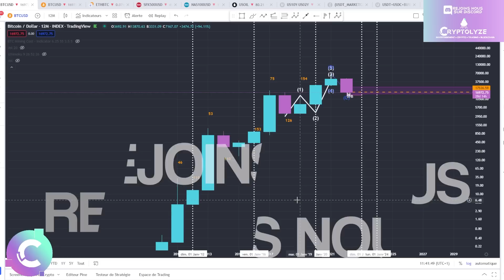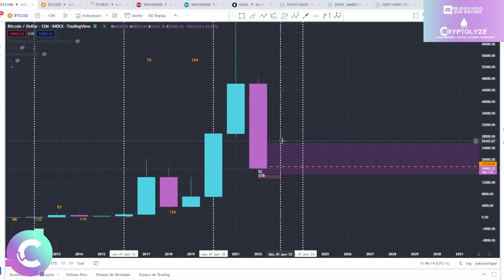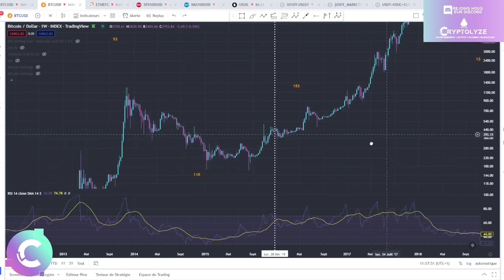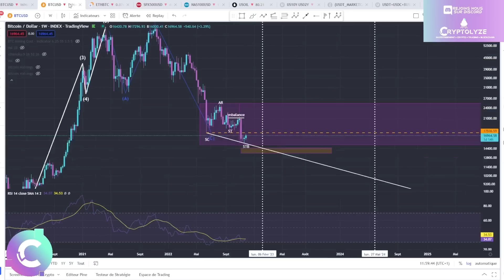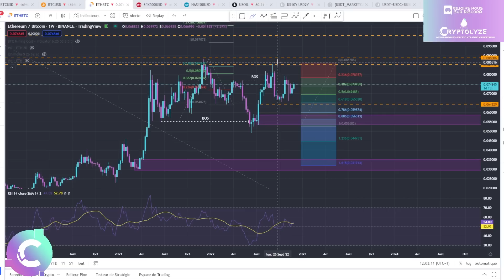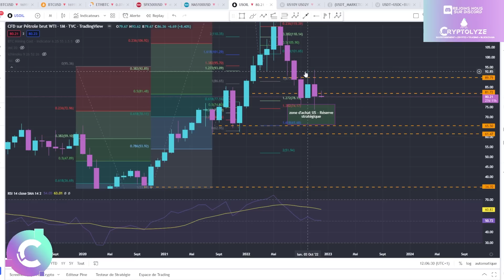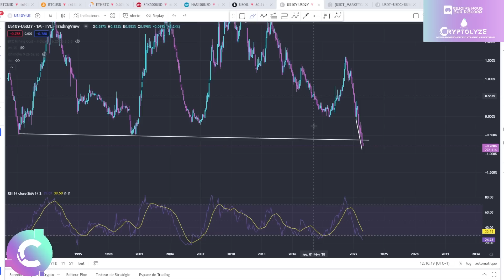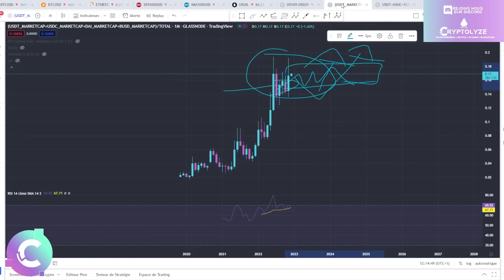⛔BITCOIN: un BTC à 10 000$ est-il possible ? NEWS et ANALYSE CRYPTO BITCOIN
🎞️Descriptif de la vidéo :
00:00 BTC